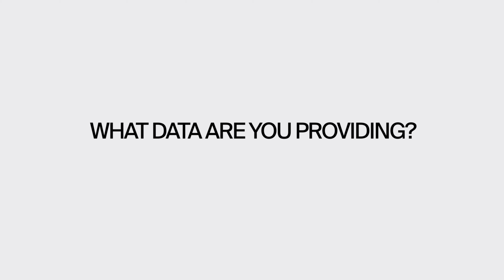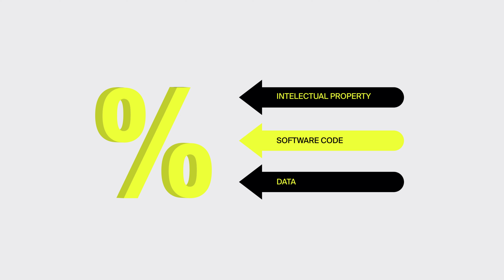Video Explicación de la Dignidad de los Datos - Nestor Bonilla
Si quieres aprender sobre la Dignidad de los Datos, este video explicativo es de visita obligada. Fue uno de los retos del track de RadicalxChange del primer GitxChange - una hackathon de RadicalxChange + Gitcoin - diseñar un vídeo de este tipo. Creemos que el ganador Nestor Bonilla hizo un gran trabajo al hacerlo! Gracias, Nestor.

Nestor Bonilla es un creador de cambios sociales y tecnológicos de Nicaragua, y cofundador de Digital Bonds. Su experiencia se ha centrado en la innovación social, trabajando principalmente con organizaciones locales e internacionales y sin fines de lucro. Tiene una amplia experiencia en el diseño, desarrollo e implementación de plataformas web, aplicaciones móviles, realidad virtual y proyectos de ciencias de la información para el bien social durante los últimos seis años. Ahora, desde 2019, se centra en la tecnología Blockchain para el bien social. Sus antecedentes le han permitido entender los problemas sociales desde una perspectiva holística, estrechando sus soluciones con una inclusión de tecnología escalable.

DATA DIGNITY
Los datos se han convertido quizás en la mercancía más valiosa del mundo - sin embargo, todos los días los regalamos gratuitamente a las grandes corporaciones y a otros que cosechan la mayor parte de las recompensas. Creemos que es hora de repensar. Para nosotros, generar datos a medida que avanzamos en nuestra vida diaria es una especie de trabajo. No sólo debe ser compensado, sino que debemos ser capaces de negociar colectivamente un salario justo por los datos. Por eso abogamos por políticas de datos radicalmente nuevas que reflejen este nuevo entorno y traten de lograr un mejor equilibrio entre las necesidades de una economía de datos y los intereses de los productores de datos.